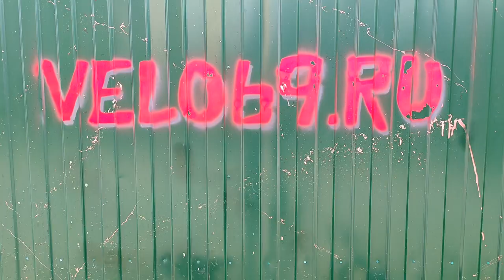Усиленное колесо для тяжелого велосипедиста - втулка ARC, обод INFERNO, покрышка KENDA K-RAD